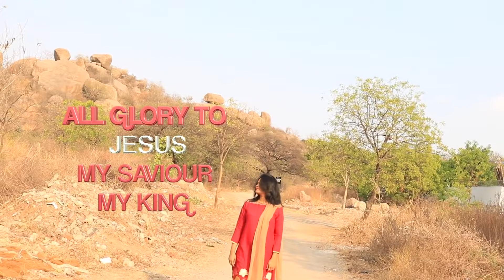God hd tv telugu song